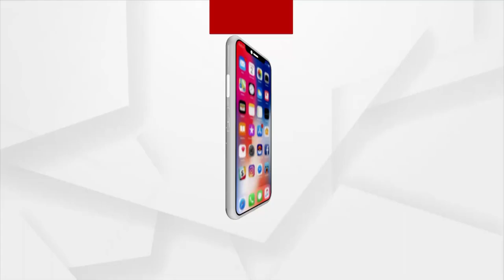Padampur By Election | ପଦମପୁରରେ ଶେଷ ଦିନରେ ହାଇଭୋଲଟେଜ ପ୍ରଚାର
ପଦମପୁରରେ ଶେଷ ଦିନରେ ହାଇଭୋଲଟେଜ ପ୍ରଚାର
ଶେଷ ଦିନରେ ବି ଧର୍ମେନ୍ଦ୍ରଙ୍କ ବିଶାଳ ଜନସଭା, ମାରାଥନ ରୋଡ୍ ଶୋ । ଘର ଘର ବୁଲି ଭୋଟ୍ ଭିକ୍ଷା କଲେ ବିଜେଡି ପ୍ରାର୍ଥୀ। ପ୍ରଚାରର ଶେଷଦିନରେ କମ୍ପୁଛି ପଦମପୁର।